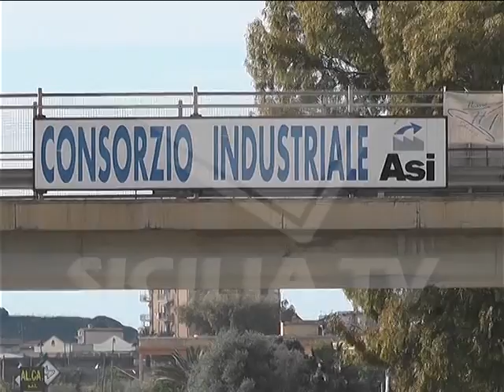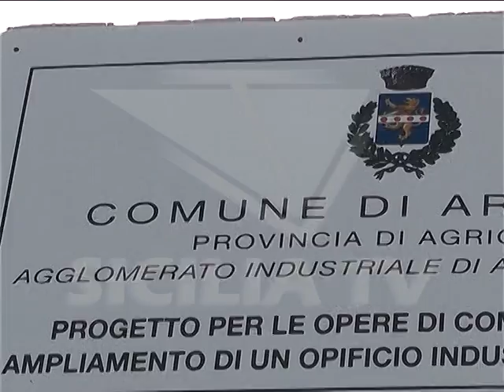Discarica abusiva in zona ASi di Aragona. 16 aziende denunciate